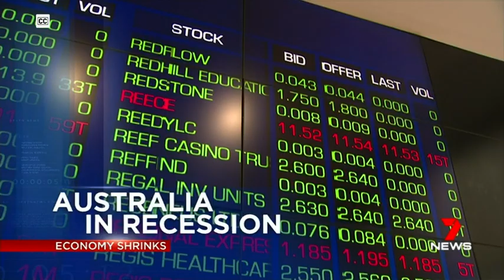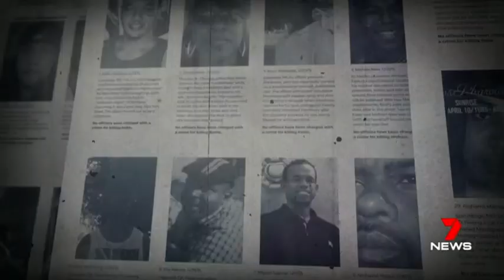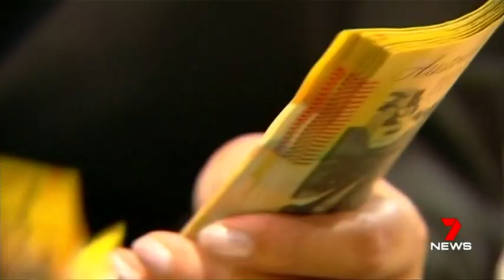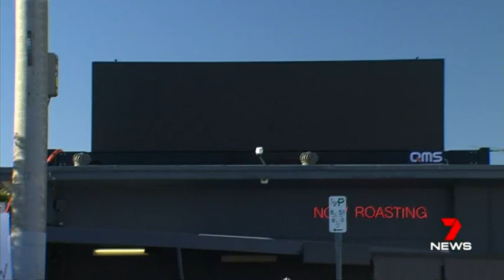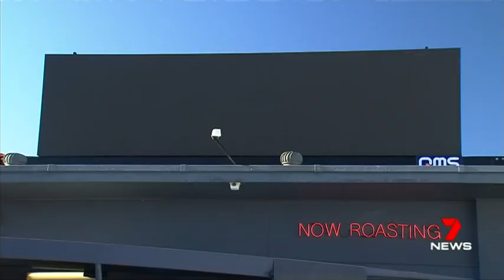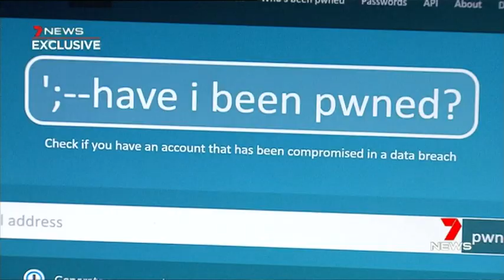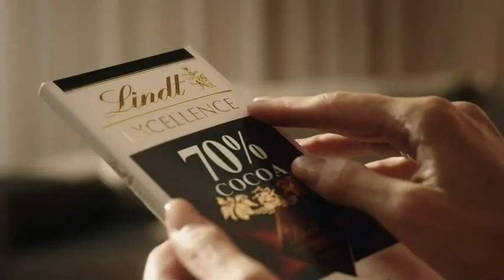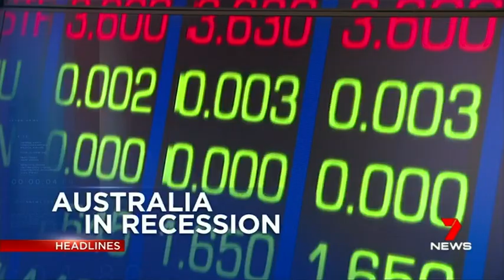Seven News Queensland - 03/06/2020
Presented by Sharyn Ghidella and Max Futcher